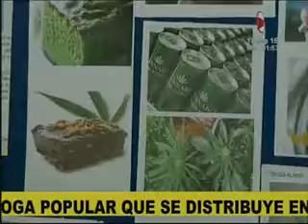Wax: la popular droga que circula en las escuelas nacionales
Ponga atención a los siguientes consejos.
Conozca toda la información distribuida por las autoridades encargadas del control de drogas entre la población. ▂▂▂▂▂▂▂▂▂▂▂▂▂▂▂▂▂▂▂▂▂